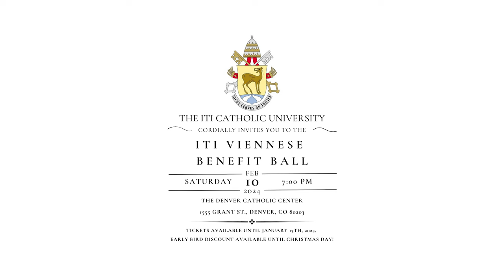Invitation to the ITI Viennese Benefit Ball in Denver, CO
Katholische Hochschule ITI

Our president, Dr. Dolna, and our chaplain, Fr. Juraj, are proud to invite you to the Viennese Benefit Ball on Feb. 10, 2024 in Denver, Colorado. Come join us for an evening of dance, beauty, and faith in the Austrian style.

The ITI was founded by St. John Paul II with the motto, "Ad fontes"--"to the sources." Our mission is to renew in our own lives and communities the sources of western and Catholic culture through education, authentic community, and liturgical life. In keeping with our motto, we are excited to share a piece of Austrian culture with the Denver community and to give you a taste of this old-world tradition with live music, classic dances, formal attire, and other Viennese customs in honor of the ITI. Come help us rediscover and make new our Catholic culture through the famous waltzes and polkas which grew out of centuries of the Faith!

Purchase your tickets here!